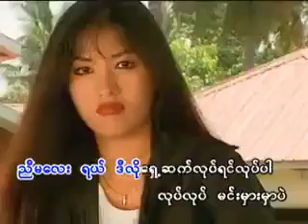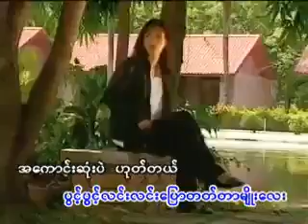October 29, 2020